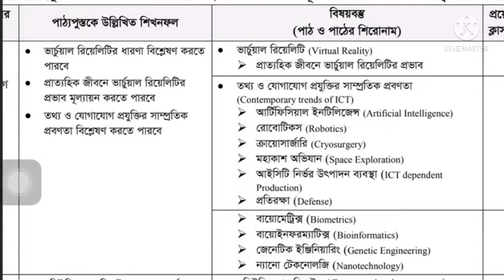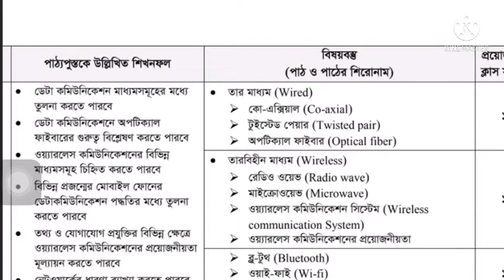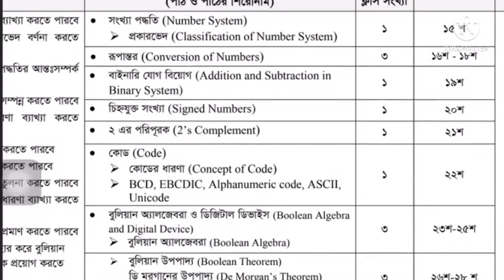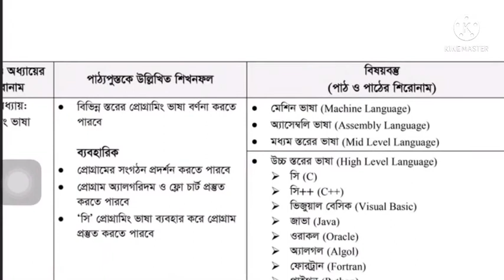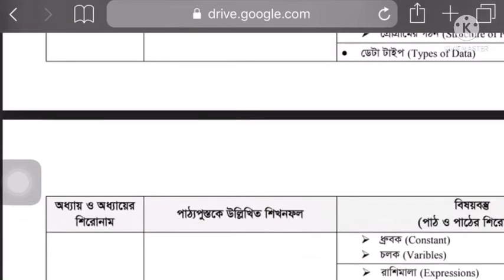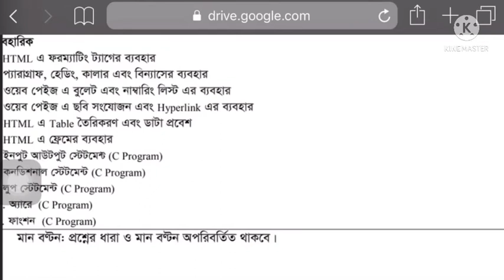HSC short syllabus 2022 ICT ।।।।। HSC exam 2022 ICT short syllabus.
hsc -even-2022